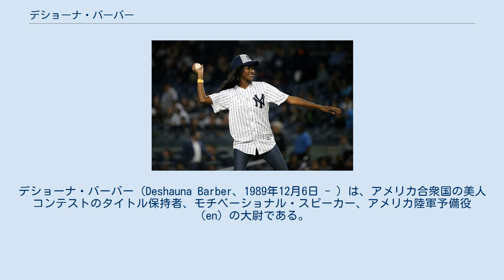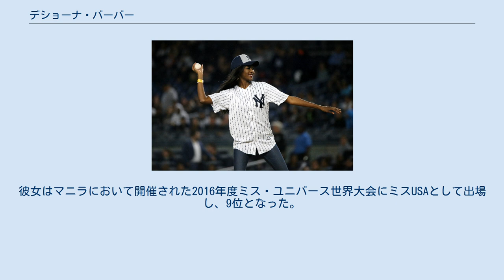デショーナ・バーバー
デショーナ・バーバー（Deshauna Barber、1989年12月6日 - ）は、アメリカ合衆国の美人コンテストのタイトル保持者、モチベーショナル・スピーカー、アメリカ陸軍予備役（en）の大尉である。
2016年6月5日、ミスUSAに選出され、2016年度ミス・ユニバース世界大会においてトップ9に入ったが、トップ6入りは逃した。
 1989年12月6日、ジョージア州コロンバスにて、ダレン・バーバーとコーデリア・バーバー夫妻の子として生まれた。
両親はともに退役軍人である。
バーバーはいわゆるミリタリー・ブラット（en、職業軍人の子を示す）で、アメリカ陸軍特殊部隊群における父の24年間の軍歴のためにノースカロライナ州、ネブラスカ州、ミネソタ州、バージニア州、そしてワシントンD.C.と引っ越しを重ねた。
バーバーは17歳でアメリカ陸軍予備役に入隊した。
彼女はバージニア州立大学に通い、経営管理学士号を取得した。
 陸軍予備役では補給係将校および輜重兵隊指揮官に任命され、アメリカ合衆国商務省においてITアナリストとして働いている。
バーバーは、女性のための軍事訓練団体パーシング・エンジェルス（en）およびシグマ・ガンマ・ロー・ソロリティ（en）のメンバーである。
 ヤンキー・スタジアムで始球式にのぞむバーバー 2015年12月9日、バーバーは2016年度のミス・コロンビア特別区USAとなった。
ミス・コロンビア特別区USAとなる以前に、バーバーは2010年度のミス・バージニア州USAおよび2015年のミス・コロンビア特別区USAのセミ・ファイナリストになっており、2011年のミス・バージニア州・インターナショナルのタイトルを獲得している。
彼女は、ミスUSAのタイトルを獲得した3人目のミス・コロンビア特別区USAである。
バーバーは、ミスUSAのタイトルを獲得した初めてのアメリカ軍人であり、在任期間中に退役軍人問題を促進させる意向である。
 2016年6月5日、バーバーはネバダ州ラスベガスで開催された2016年度ミスUSA大会に出場した。
彼女は準優勝者のミス・ハワイ州USAチェルシー・ハーディン、2位のミス・ジョージア州USAエマニ・デイヴィスを退けてミスUSAとなった。
彼女はミスUSAとなった初めての軍人である。
彼女はマニラにおいて開催された2016年度ミス・ユニバース世界大会にミスUSAとして出場し、9位となった。